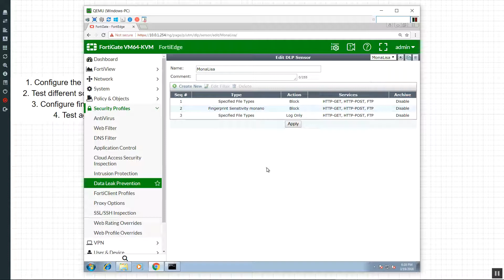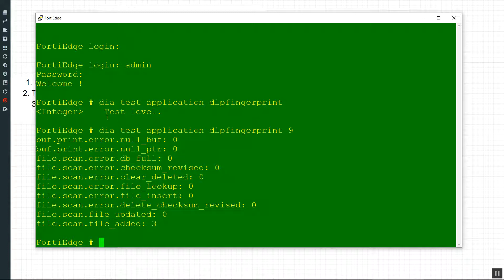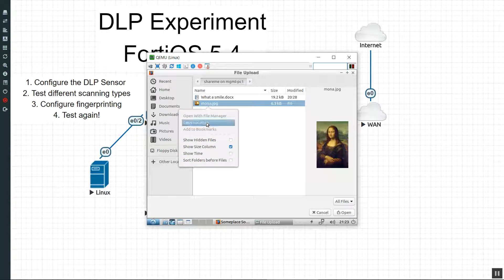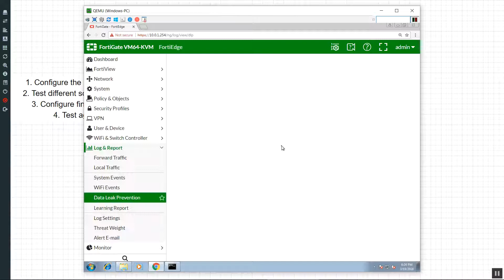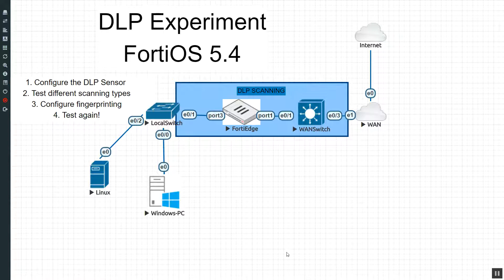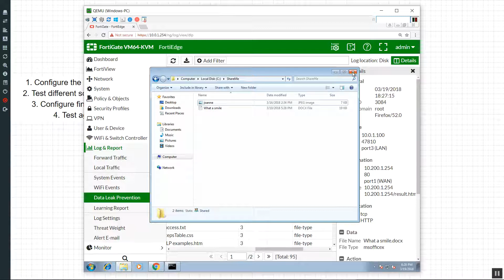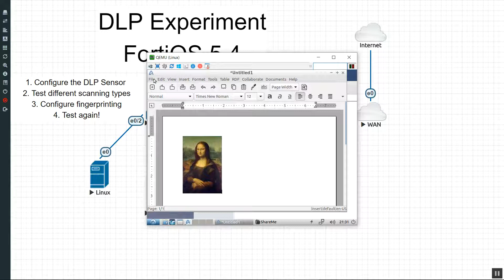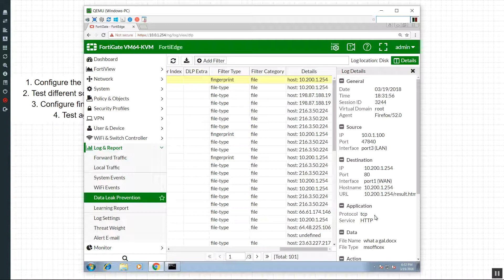4 Testing Fingerprinting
DLP Experiment on the FortiGate 5.4